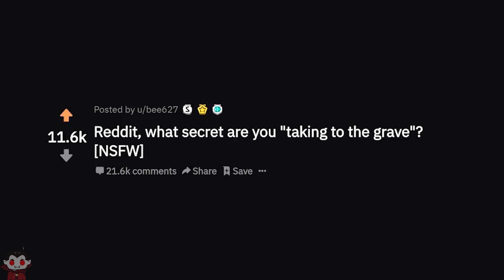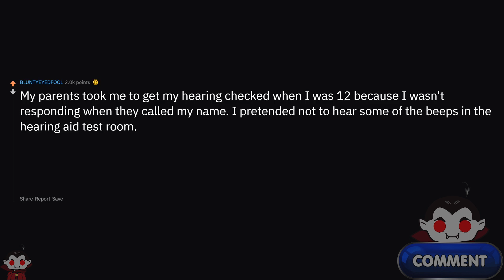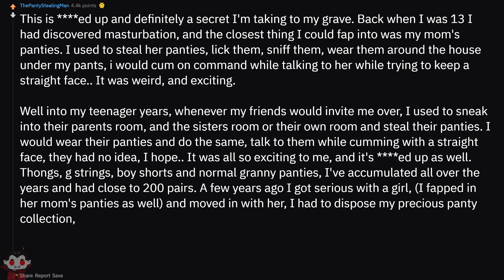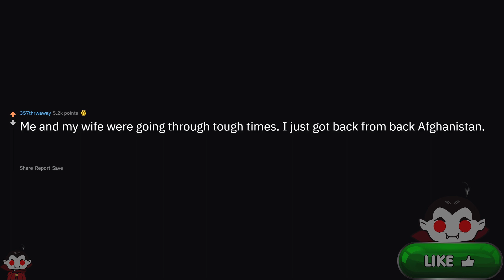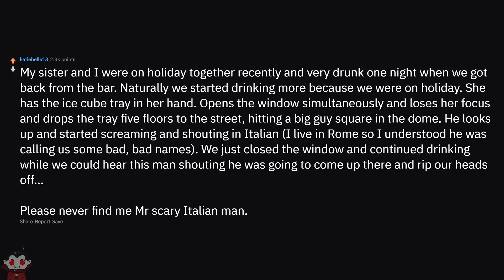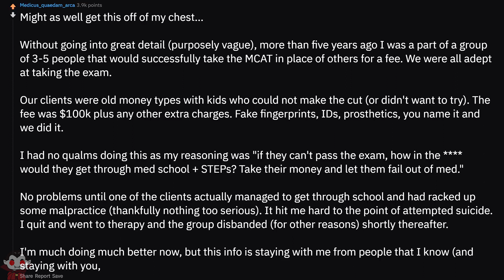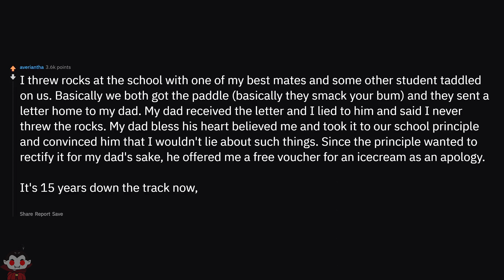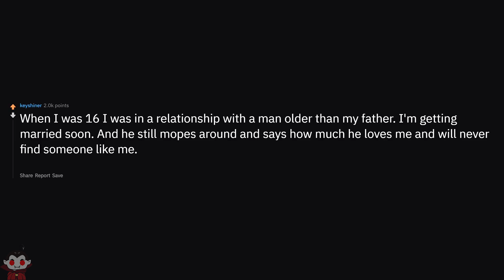What Is Your Biggest NSFW Secret - NSFW Reddit